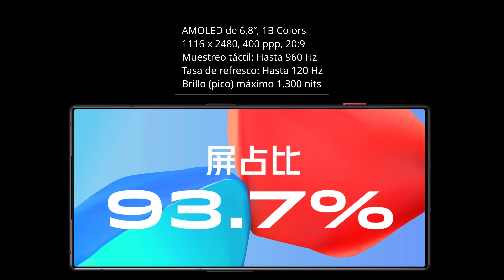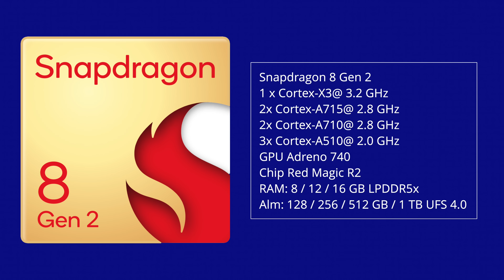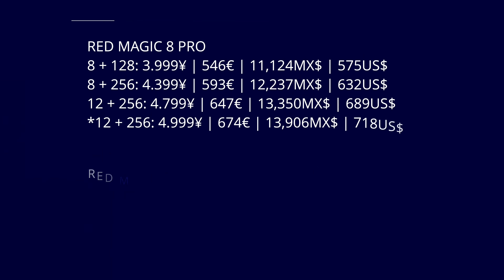RedMagic 8 Pro, ¡VAYA MÁQUINA!